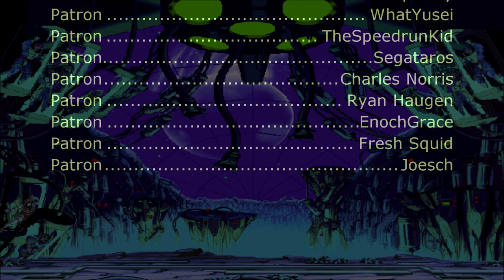Marvel Super Heroes vs. Street Fighter - Theme of M. Bison (CPS-1 Remix)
Composer: Yuki Iwai, Yuko Takehara

[TAS] MARVEL SUPER HEROES VS STREET FIGHTER (CYCLOPS - SHADOW NASH - SURVIVAL MODE LEVEL 8 HARDEST)-

[TAS] [ARCADE] Marvel Super Heroes Vs Street Fighter (Arcade) Shadow (Expert)-♡ H4RUZ4【The Best Gaming Channel TAS Latin】☆